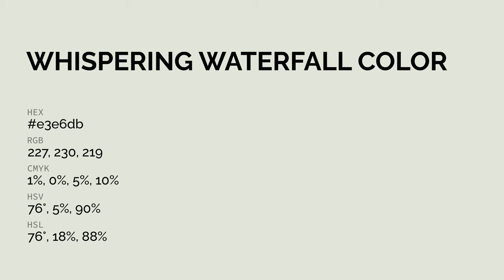Whispering Waterfall color e3e6db hex color - Green color - Cool color e3e6db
What color is Whispering Waterfall ? e3e6db hex color - Green color - Cool color e3e6db

Hex e3e6db Color Code is also known as Whispering Waterfall color.